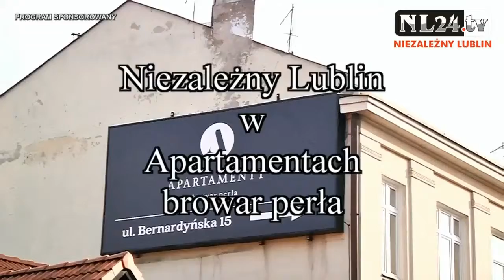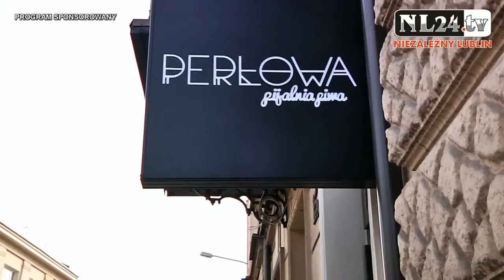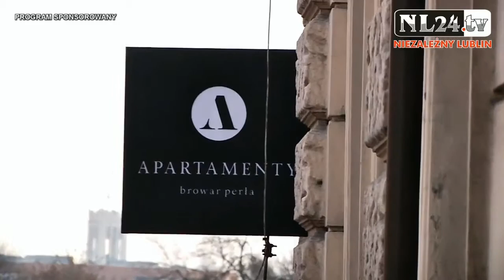Apartamenty Browar Perła